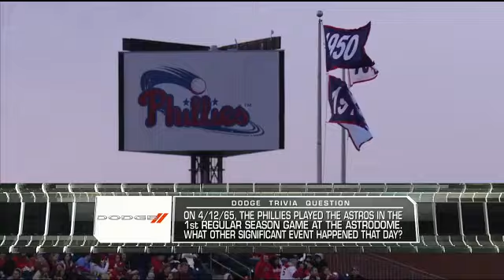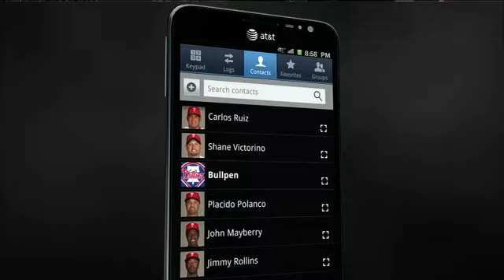MIA AT PHI - April 12, 2012